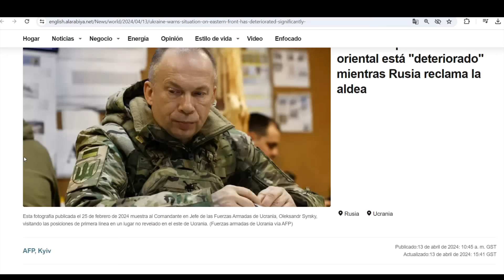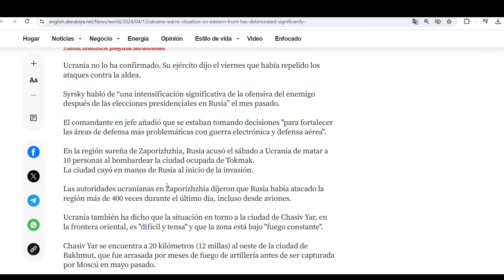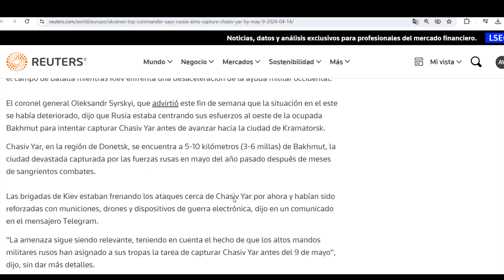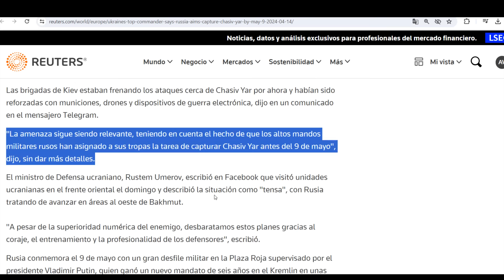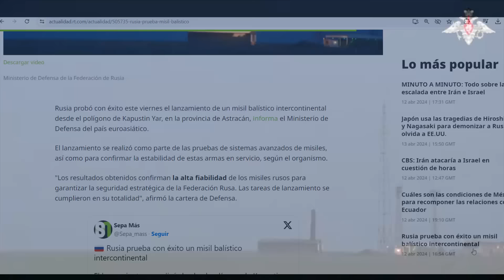¡Ataque en Moscú! Ucrania falla en eliminar ex espía. El frente se cae, advierten Zelensky y Syrsky.